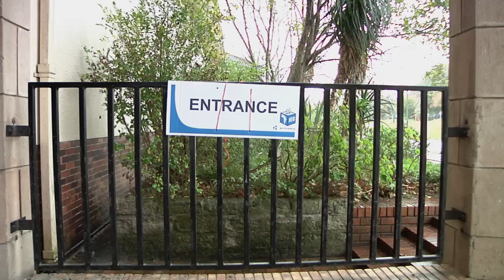Elections 2016 - Young voters speak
Twenty-two years into democracy young people still appear to value the right to vote.
Rhodes University students share their experience of voting for the first time, comment on how this year’s election process differs from the last, and the overall turnout that was expected and whether it was fulfilled or not.

Report by Thingo Mthombeni, Zaza Hlalethwa, Athini Majali, Tsholofelo Tselaemang & Kholeka Majola